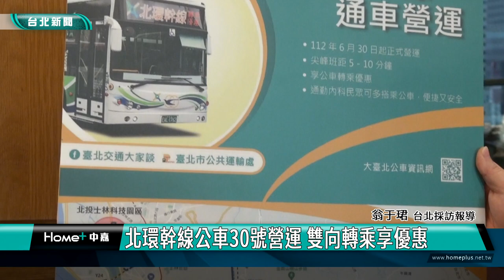台北|交通|內科|新聞|北環幹線公車30號營運 雙向轉乘享優惠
北環幹線公車30號營運 雙向轉乘享優惠

北環幹線6月30通車營運，串聯士林、內湖及南港等行政區域，並連接北投士林科技園區、內湖科技園區、南港軟體園區等多個產業園區，也銜接捷運北環線及部分東環線，鼓勵民眾多利用大眾運輸工具通勤。

比照8橫8縱幹線公車路網概念，北環幹線公車以平日班距尖峰五到十分鐘及離峰十到十五分鐘，提供民眾密集的公車班次，雙向轉乘也享有一段票半價的優惠。

北環幹線公車車體、站牌、指示標誌都有加強辨識設計，增加幹線的辨識性，專屬代表色彩為黃色，歡迎民眾多加搭乘利用。